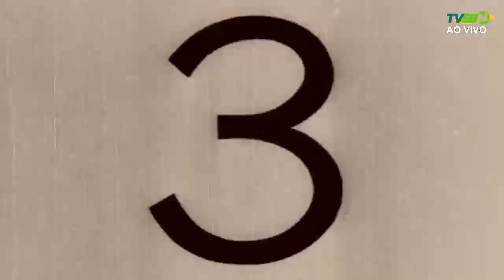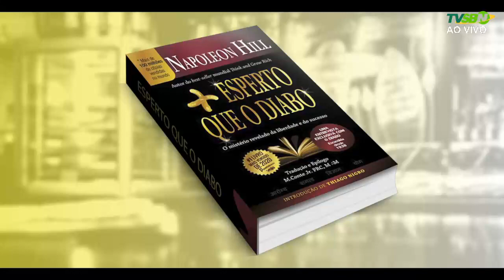BOLETIM CULTURAL - 17/12/2021